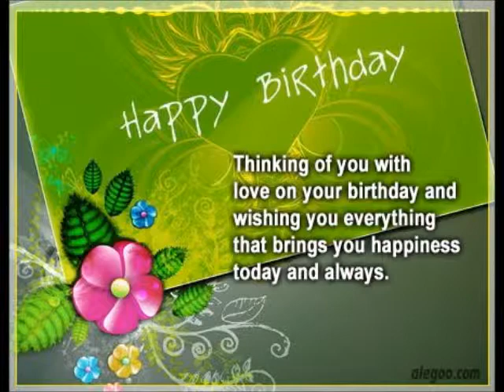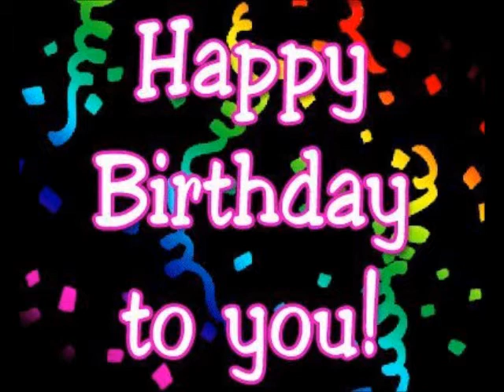Happy Birthday!!!!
Happy Birthday!To My Favorite Scorpio People!